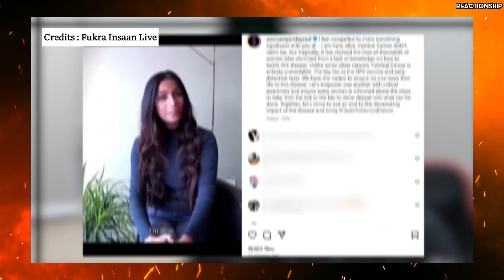Fukra Insaan React on Poonam Pandey Controversy, Arun Mashettey Angry Reaction on UK07 Rider